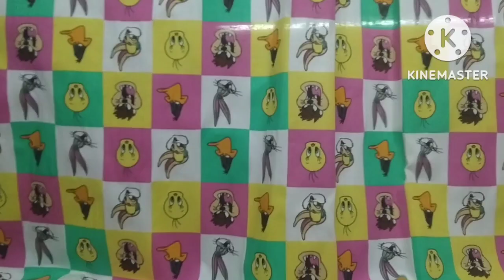gee keey printing Mills Tirupur uthukuli (2)